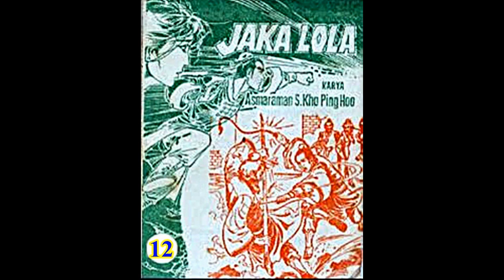Seri Cerita Silat JAKA LOLA JILID 12